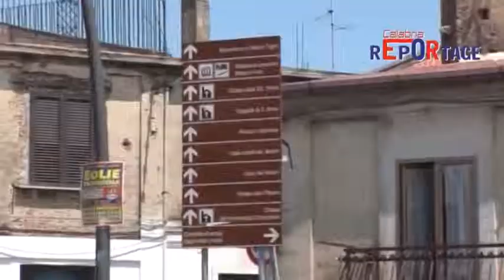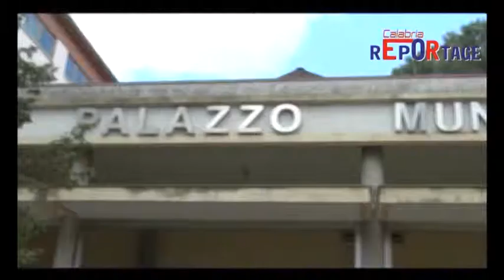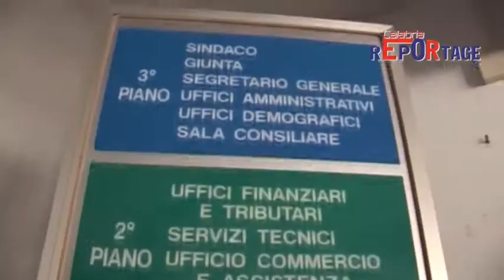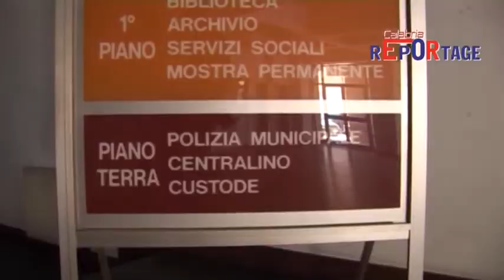polistena, sel si spacca sulla candidata giancotta